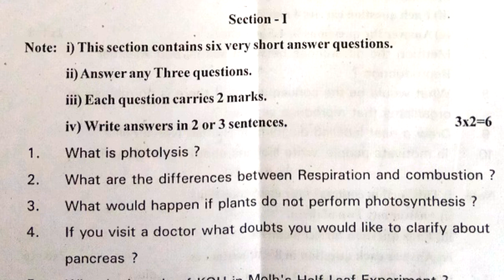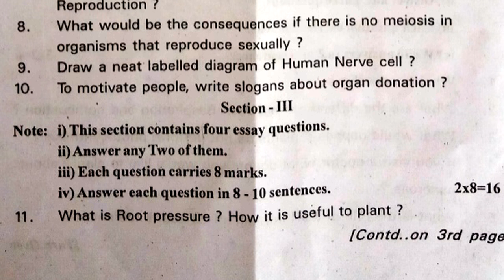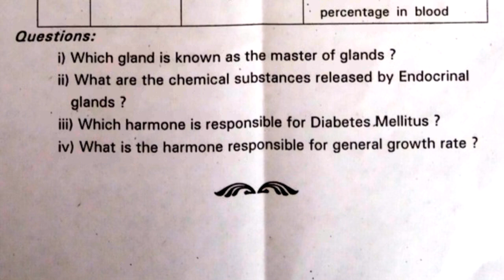10th class biology public exam practice paper 2022 | sa grand test | sa revision exam | annual paper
10th class sa2 biology test papers 2022, 10th class sa-2 biology test papers 2022, 10th class fa&sa biology test papers 2022, 10th class formative biology test papers 2022, 10th class summative biology test papers 2022,

more links.

FA 10th class biology paper | biology fa past paper class 10 | fa biology question paper class x

10th class biology sa question paper | class 10 biological science sample paper |10th test paper 40m

10th Summative Model Paper Biology | sa biology past paper class 10 | biology question paper class x

10th sa biology paper | biology class 10 sa paper objective questions | sa biology part b paper 10th

10th class biology formative test paper 20M | biology fa past paper | class 10 biology guess paper

Biology questions paper fa class 10 | 10th class biological science practice test paper fa | fa exam

10th class biology yearly public exam practice paper | class 10 science final exam practice paper sa

10th class biology public exam practice paper 2022 | sa grand test | sa revision exam | annual paper

Nutrition
Respiration
Transportation
Excretion
Coordination
Reproduction
Coordination in life processes
Heredity
Our environment
10th class biology public exam practice paper 2022 | sa grand test | sa revision exam | annual paper

class 10 biology summative assessment exam paper 2022,
class 10 biology sa2 annual exam paper 2022,
class 10 biology sa2 yearly exam paper 2022,
class 10 biology sa2 final year exam paper 2022,
class 10 biology sa 40 marks exam paper 2022,
class 10 biology sa1 40 marks exam paper 2022,
class 10 biology sa2 40 marks exam paper 2022,
class 10 biology public exam practice paper 2022,
class 10 biology public exam 80 marks paper 2022,